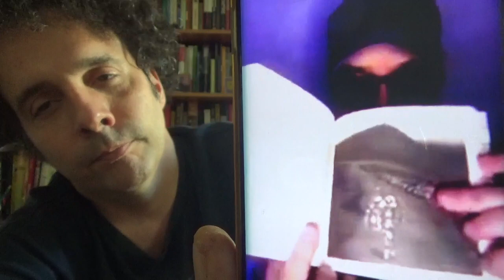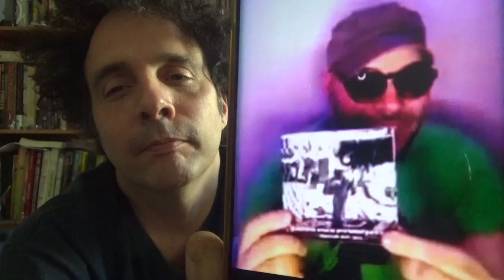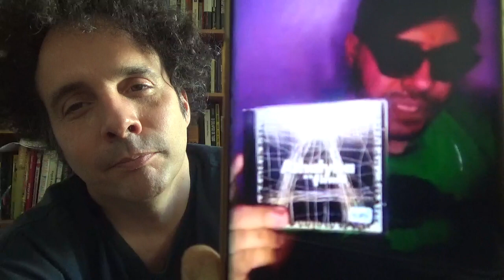CliMatias #140: Dogtown & The Z-Boys (2001), do Stacy Peralta (3.8.2020)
Dicas do Munha.